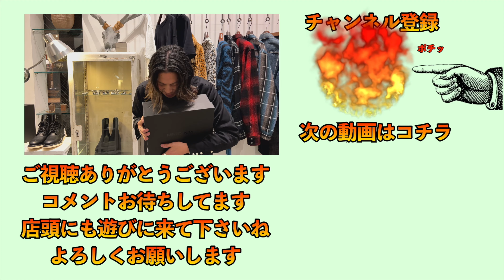初売りスペシャルアイテム！マインデニムのバックジップブーツ！カウスウェードを使ったMINEDENIMオリジナルの最強ブーツ！野口強氏が提案するアメリカファッションに必須の1足！